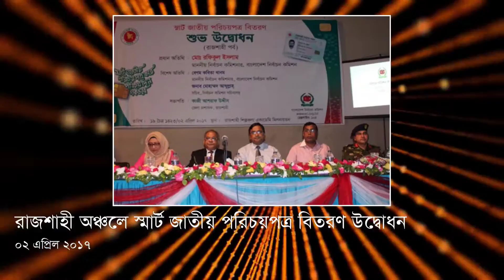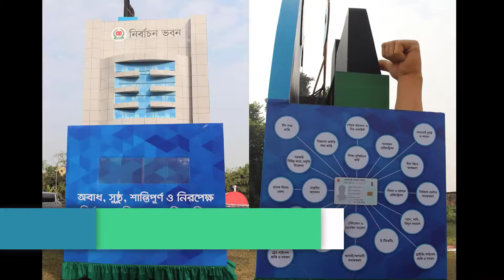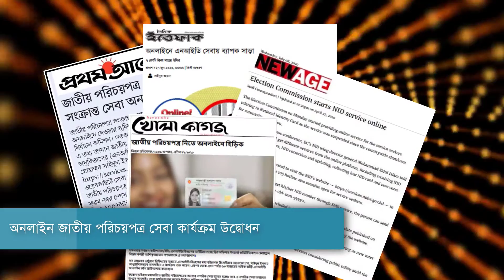তিন বছরের সালতামামি আইডিইএ প্রকল্প